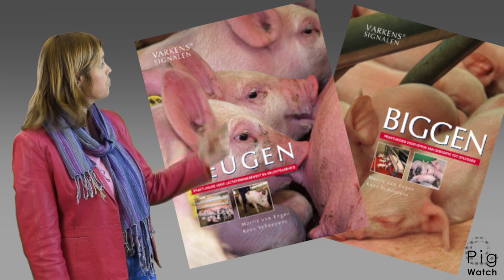Varkenssignalen: Wat levert een betere waarneming op? (PigWatch tutorial met Marrit van Engen 1/3)